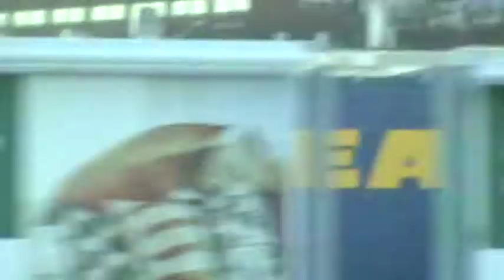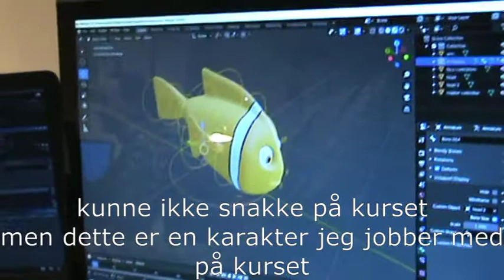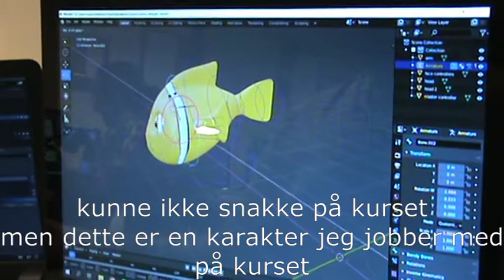Vlog 22.01.2020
hei og velkommen til min første vlog!

i dag drar jeg på ikea og animasjonskurs

hvis du likte videoen håper jeg at du trykker på liker